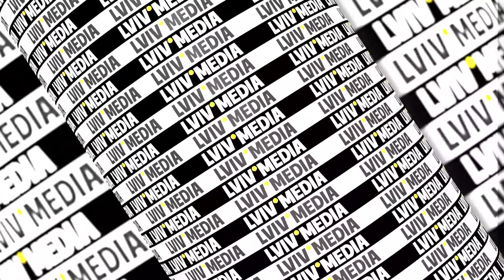Черник: Путін бомбитиме ЛОНДОН? Мобілізація на Росії - скільки ще буде солдатів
На фронті складно. рф намагається вийти до Курахового та Покровська, – Сирський. Росіяни заявили про створення нових дивізій та бригад. Скільки мобілізує росія?
Американська допомога ще в дорозі чи вже на фронті? Що із забезпеченням в української армії?
«Лише один пуск і Англії немає назавжди»: пропагандисти кремля виголошують прямі ядерні погрози для Британії. МЗС рф не відстає. Чого боїться кремль і чи наважиться на ядерний удар? Аналіз від полковника ЗСУ Петра Черника

Аналіз від полковника ЗСУ Петра Черника
00:00 Початок
00:29 Загострення ситуації на східному фронті
02:45 Озброєння від Америки вже проявило себе
04:55 Коли вийдемо до Північного Приазов'я і що це дасть Україні?
07:36 Чому росія боїться F-16?
10:55 Росія погрожує ядерною зброєю Британії
14:03 Російське суспільство готове до нападу на Британію?